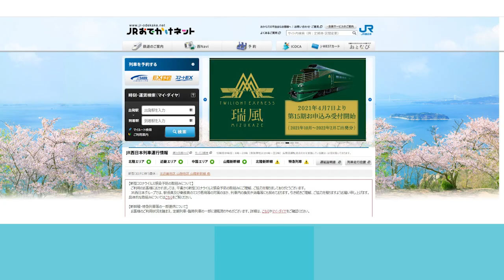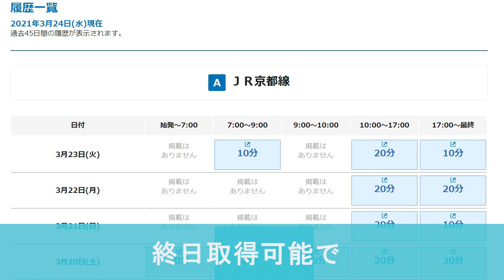【‹公式›JR西日本】‹JR-WEST News›動画で解説！ WEB遅延証明書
JR西日本では、WEBでの遅延証明書のサービスを拡大し、ご利用いただきやすくなりました。今回、そのご利用方法を動画にてご紹介いたします。「非接触」「非対面」でご利用いただけるWEB遅延証明書をぜひご利用ください。

WEB遅延証明書は、以下の媒体でご利用いただけます。
・JR西日本ホームページ
・JRおでかけネット
・JR西日本列車運行情報アプリ
・移動生活ナビアプリ「WESTER」

※ご利用いただける線区・時間帯、紙の遅延証明書の取り止めはこちらをご覧ください。